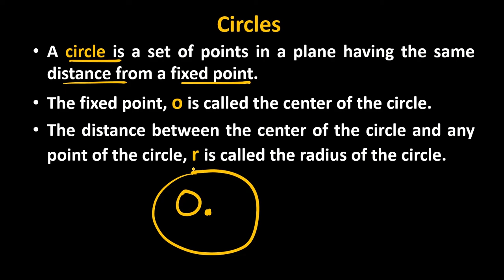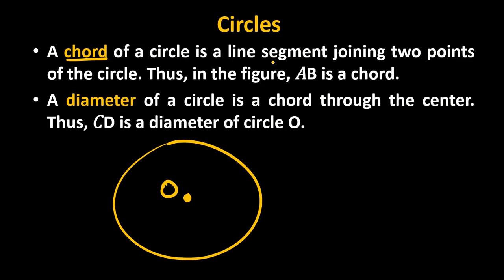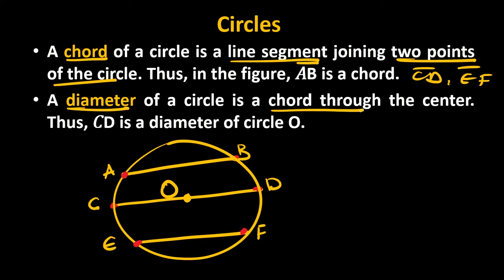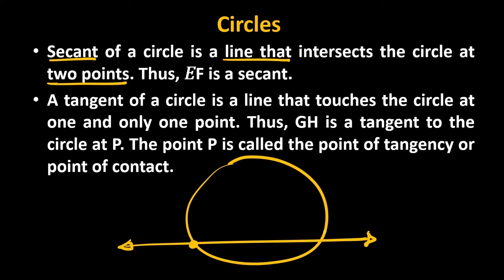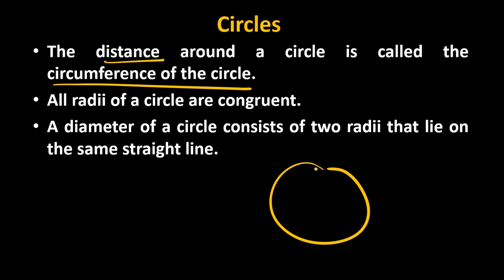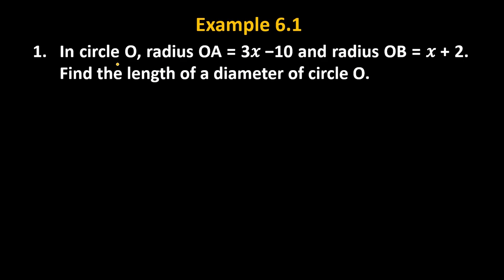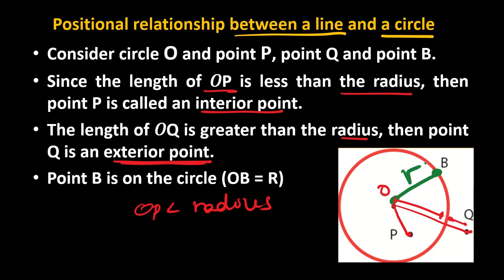Grade 8 Mathematics Unit 6 Part 1: Circle